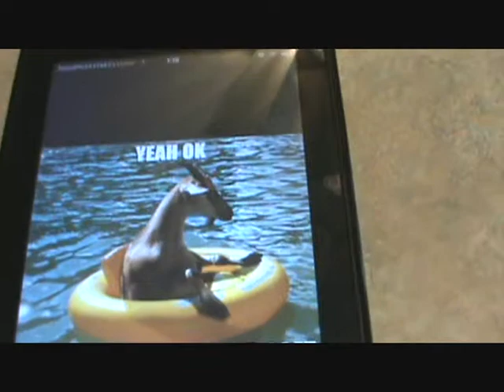SSBL Cassie's goat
SSBL: Summer Silver Bucket List